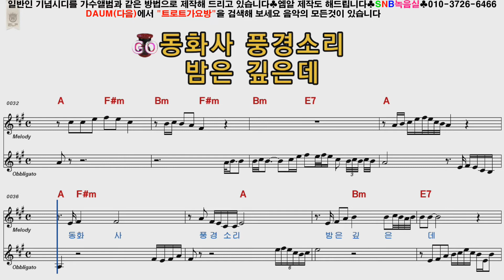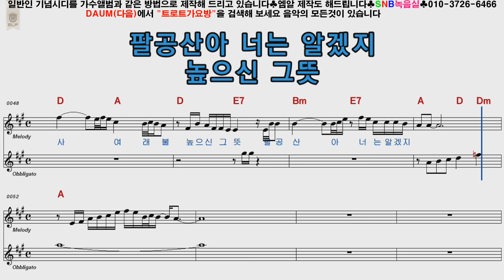김동아 갓바위